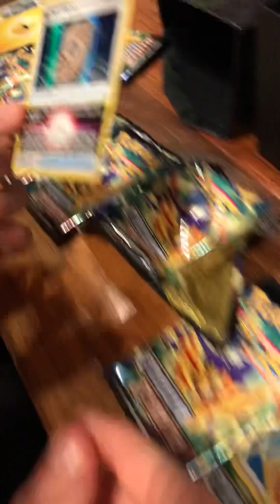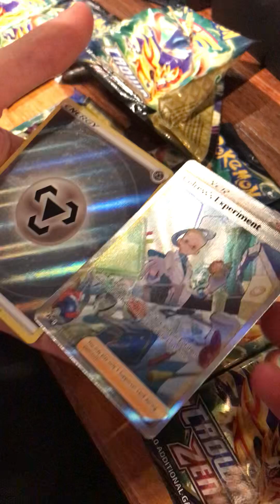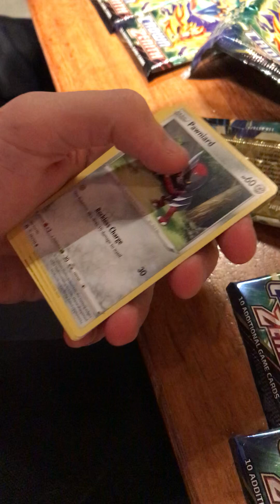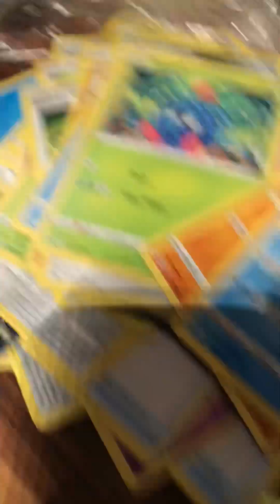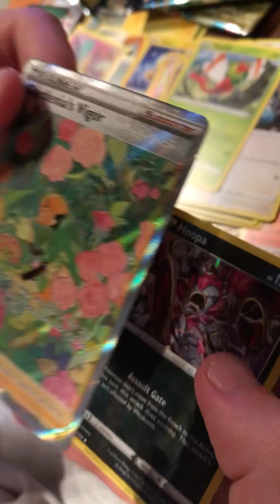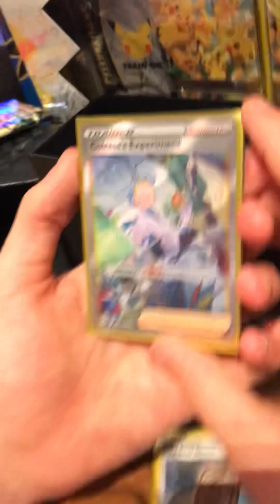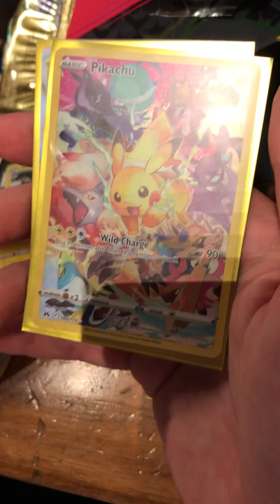Crown Zenith ETB Time! Reacting to my friends shared pulls